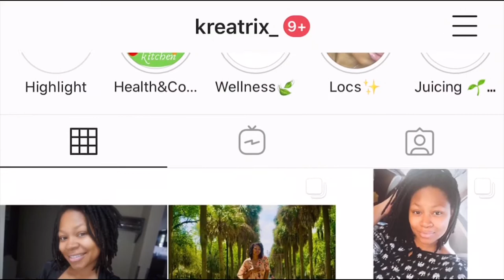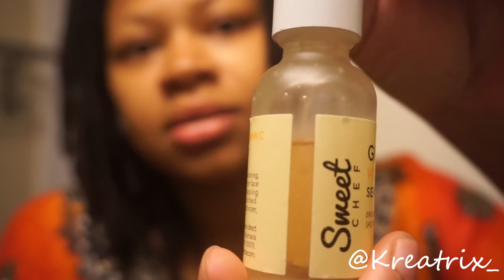My Favorite Skin Serums | Clear Glowy Skin | Skincare Serums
Hey Yall Welcome Back, in this video I share with you all my favorite skincare serums. Peace

Visit: Kreatrixvibes.com

Here’s an extra $50 you could use: We’ll both get $50 when you open a Chime bank account and set up direct deposit!